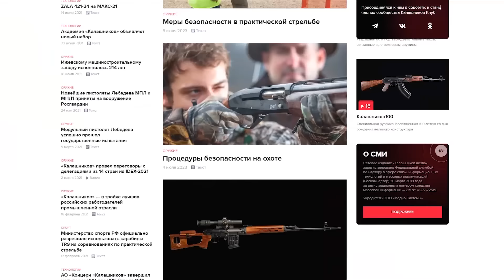Самые Страшные Происшествия с Оружием № 12. Премия Дарвина // Brandon Herrera на Русском